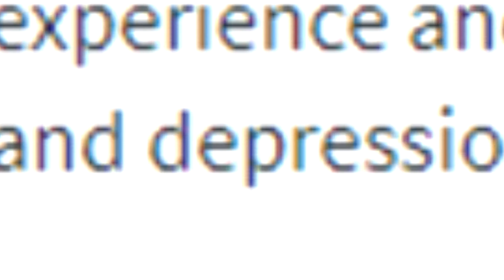Two Chumbawambas Tick off Some Zombie Pigmen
Here we are again, with our two lovable doofuses struggling their way through Minecraft. Today, we decide to go to the Nether, only to accomplish quite literally nothing apart from ruining our reputation with the locals.